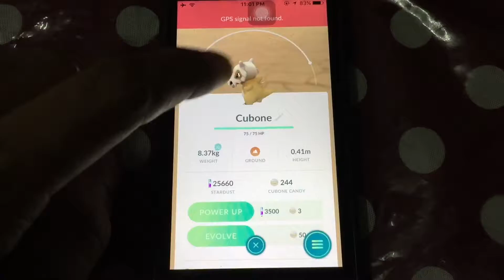CUBONE to MAROWAK - Pokemon GO EVOLUTION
Welcome

Trying to evolve a CUBONE to MAROWAK and check which stats will change and how much CP increase.